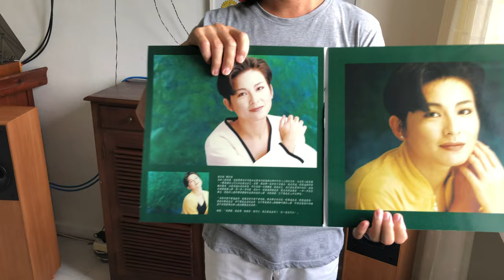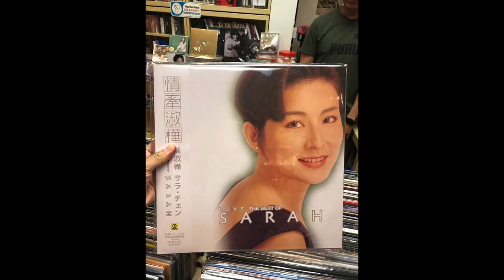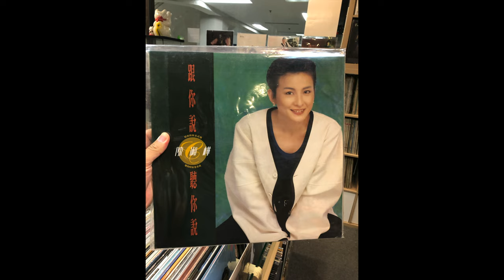陳淑樺 - 依然想你 (跟你說 聽你說) SARAH CHEN - LP VINYL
Audiophile Setup:
Turntable: Lenco L75
Phono Headshell/Cartridge: NAGAOKA MP-200
Headshell Leads Phono: Nerve Audio Viscera Copper Litz Wire
Phono Preamp: Bugle 3 MM/MC HAGERMAN AUDIO LABS
Amplifier: SMSL VMV A1 CLASS A POWER AMPLIFIER
Speakers: KEF CRESTA 3
Phono Preamp to Amplifier: Kimber Kable Silver Streak Interconnect RCA
Turntable to Phono/RCA Interconnect: Blue Jeans LC-1
Speaker Cables: Belden Studio 814
Speaker Cable Connectors: KLE Innovations Classic Harmony Banana Plug
Soldering: WBT 0820 Silver Solder

Music Artist/Label:
Rock Records Co., Ltd.
滾石國際音樂股份有限公司
ROCK RECORDS & TAPES
跟你說 聽你說 - 陳淑樺
VINYL, LP, RLP012B
REISSUE: 29 June 2019
VINYL MADE: JAPAN

Music track was played live & recorded directly into iPhone X.